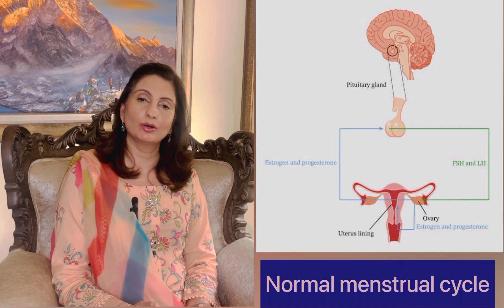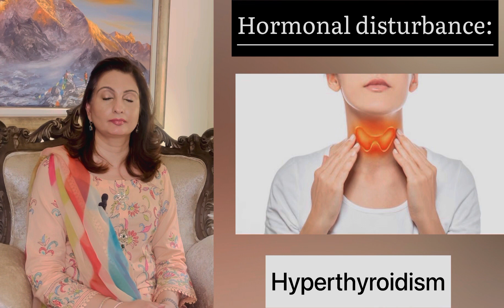Scanty Periods | Less Periods Flow | پیڑدز کا کم بہاؤ | Prof. Dr. Shamayela Hanif